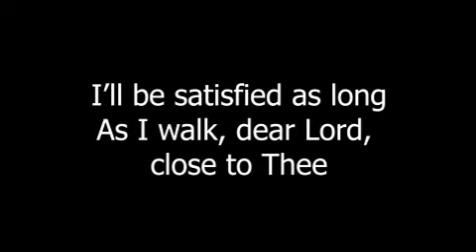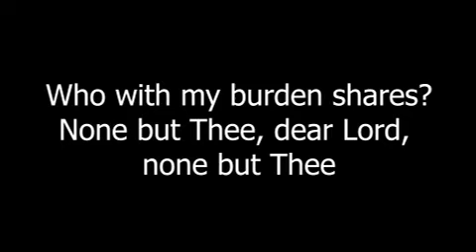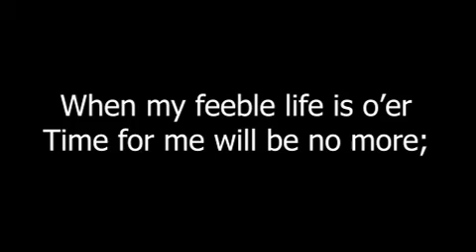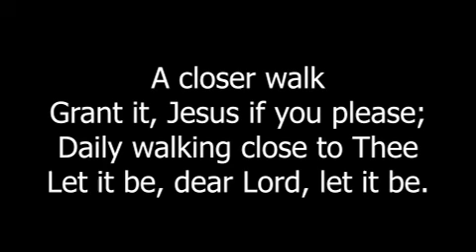A Closer Walk Lyric Video